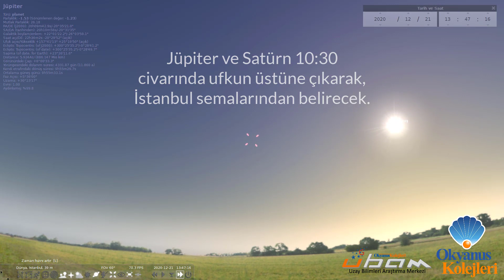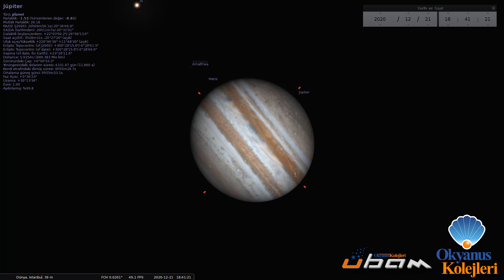En Uzun Gece ve Büyük Kavuşum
Dünyadan gözlem yaparken gök cisimlerinin “bize göre” birbirlerine yakın konumlanmalarına, astronomide “Kavuşum” (conjunction) denilir. Gök cisimleri yıl içerisinde birçok defa kavuşum gerçekleştirirler. Ancak 21 Aralık tarihinde gerçekleşecek olan Jüpiter ve Satürn’ün kavuşumu diğer kavuşumlardan ayıran şey, bu iki gök cisminin 0,1 derecelik yakınlıkta gözlenecek olmasıdır.

0,1 Derecelik Yakınlık Ne Anlama Geliyor?

Gökyüzünde bulunan cisimlerin kapladığı alanı açısal büyükle ifade ederiz. Örneğin dolunay evresindeyken Ay, gökyüzünde 0,5 derecelik bir alan kaplar. Bu da demek oluyor ki 21 akşamı Jüpiter ve Satürn’ü gökyüzünde Ay’ın kapladığı alanın 1/5 i kadarlık bir alanda dip dibe görünecek.

Nasıl Görebilirsiniz…

Jüpiter ve Satürn aslında saat 10.30 civarında ufkun üstüne çıkacak ve İstanbul semalarında yerini alacak. Ancak onları görebilmemiz için Güneş’in batmasını beklemeliyiz. 18.30 civarında Güneş ışınlarının etkisinin azalmasıyla güney-batı ufkuna bakarsanız Jüpiter ve Satürn ü “çift gezegen” veya büyük bir yıldız gibi görebilirsiniz. Hatta ayırma gücü iyi bir dürbün veya teleskopla bakarsanız bu iki cismi aynı kadrajda görebilirsiniz.

Gerçekleştirdiğimiz sanal gözlem ile hazırladığımız videomuzu izleyebilirsiniz…

Astronom Abdullah Karalar
Okyanus Kolejleri UBAM (Uzay Bilimleri Araştırma Merkezi) Sorumlusu